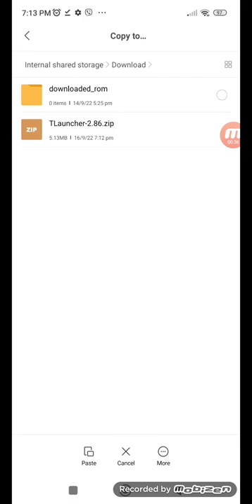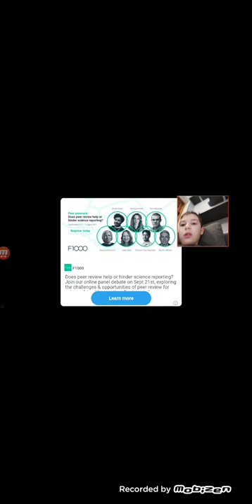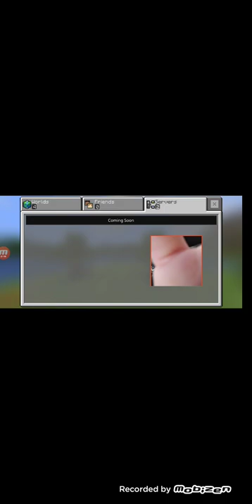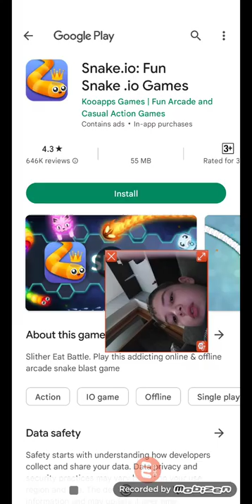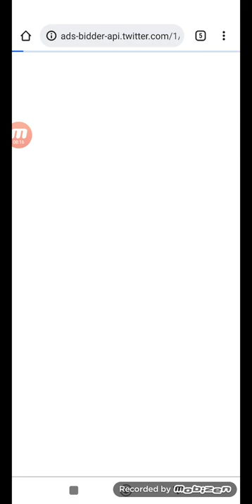Minecraft master but die